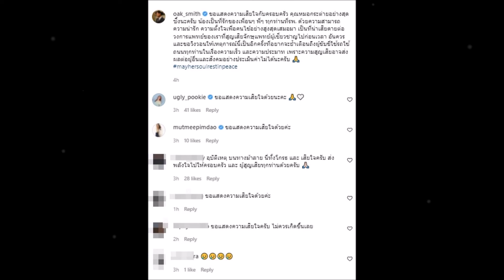“หมอโอ๊ค” โพสต์อาลัย “หมอกระต่าย” หลังโดน จยย ซิ่งชนเสียชีวิต